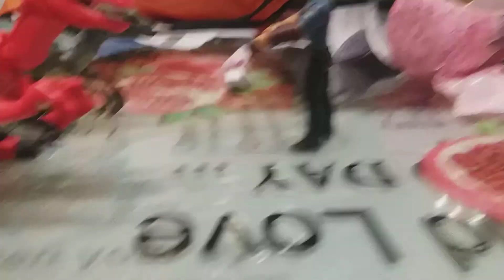Velociraptor BLUE . Velociraptor CHARLIE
Mettete un LIKE se vi piace il video